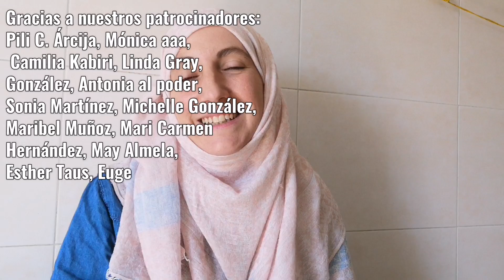Mi marido Limpiando a fondo un frigorífico de segunda mano ¡se nos rompió la nevera!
A cambio obtendrás:
➡️ Verás los vídeos del canal con antelación
➡️Acceso a contenido exclusivo y directos
➡️Acceso a grupo de chat
➡️Puedes proponer y votar para temas de contenido
➡️Tu nombre aparecerá en los créditos (si quieres)
❤️MUCHAS GRACIAS❤️

*Mi equipo para grabar:

- Móvil Samsung Galaxy A50

- Tripode con luz para móvil

- Micrófono de solapa